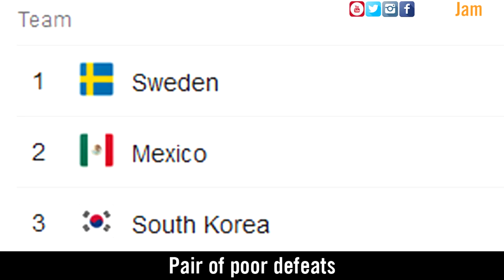♫ AUF WIEDERSEHEN! GERMANY OUT OF THE WORLD CUP 2018 SONG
(Please drop us a follow you absolute legend ⬆️)

Germany are out of the World Cup! After two poor losses to Mexico and South Korea, Germany were only a last minute winner against Sweden away from ending this World Cup as the lowest scoring team. This is nothing short of disaster for the current World Champions.

Video Title: ♫ AUF WIEDERSEHEN! GERMANY OUT OF THE WORLD CUP SONG

Last Footy Parody:

♫ RONALDO ONLY HUMAN SONG! | PORTUGAL MISSED PENALTY AND ELBOW

Original Song: Lullaby - Sigala

Lyrics:

Deutschlands melting down
Losing their grip on the crown
What a 4 year turn around
Mesuts angry
Kroos bought them the game
With a last minute grenade
South Korea made them pay
Where's the Goalie?

This boring team
Seems something is missing
Phillip Lahm, Pers feet
Could they be the difference
Pair of poor defeats
Jurgi Lowe fired
Why underachieve

Germany won't even qualify
Knockout round, Marco Reus, everything's history
Champions won't even qualify
What a fall at the hands of defeat Germany
There's so much that is wrong
They tried to play along
But struggled all along, here's the proof
This world cup's just a lost memory
Auf Wiedersehen
Auf Wiedersehen
Wave goodbye to the dream Germany
Auf Wiedersehen

Seems Boateng was a clown
Getting red a player down
Struggle every single round
Thought they'd pull through
Shooting for the stars
But the group stage was too far
Bad behaviour feel the scars
Cursed by Voodoo

This boring team, seems something is missing
Jurgi Lowe fired
Why underachieve

Auf Wiedersehen
Auf Wiedersehen
Auf Wiedersehen